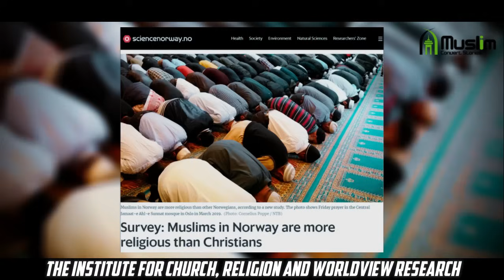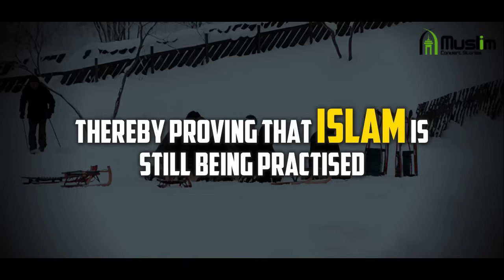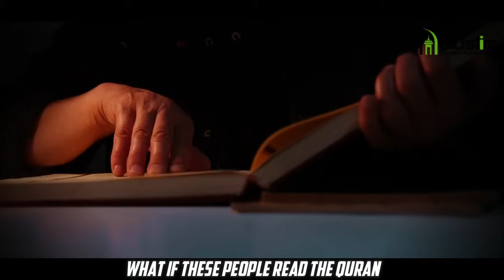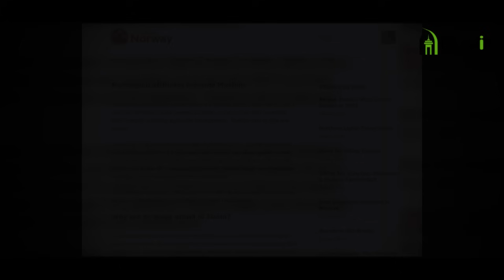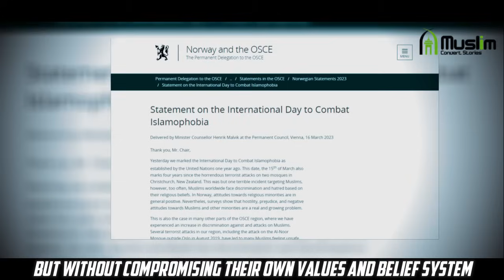How Islam is Thriving in NORWAY despite the Opposition!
A recent study has found that Muslim living Norway are far more religious than the Christians in Norway. 71 percent of the Muslims whole-heartedly believe in the existence of God whereas this figure for the Christians stand at only 15 percent.